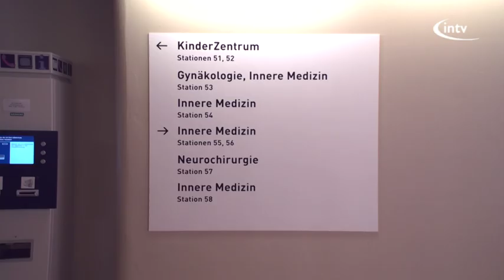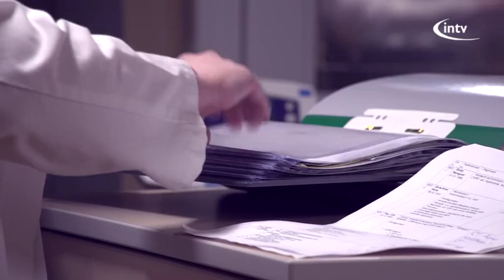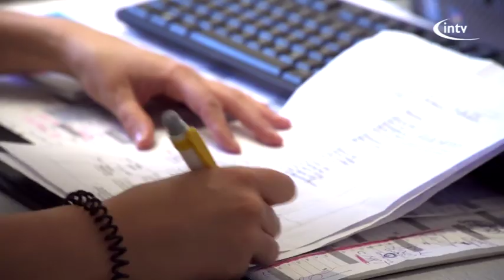Abendvisite - Praktisches Jahr am Klinikum Ingolstadt - Tagesablauf einer Medizinstudentin im PJ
Der intv begleitet in dieser Abendvisite den Tagesablauf einer Medizinstudentin im Praktischen Jahr. Das Praktische Jahr hilft den Studenten unter anderem dabei sich für eine medizinische Fachrichtung zu entscheiden, die sie nach dem Studium einschlagen möchten.